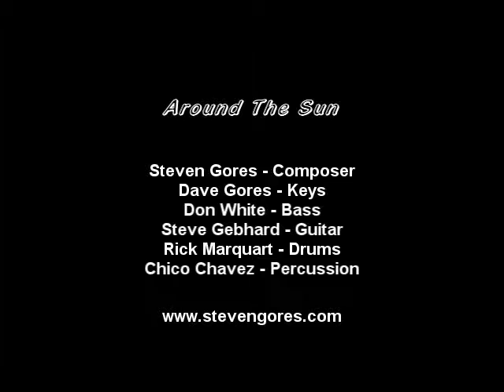Around The Sun Feb 23, 2013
"Live" Snippets from our concert at the fashion Temple in St Paul, MN.